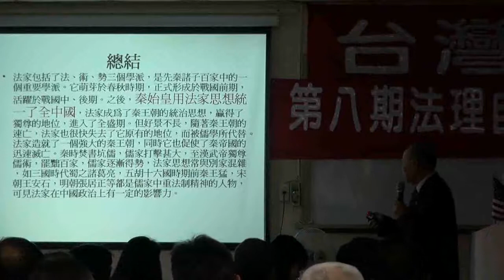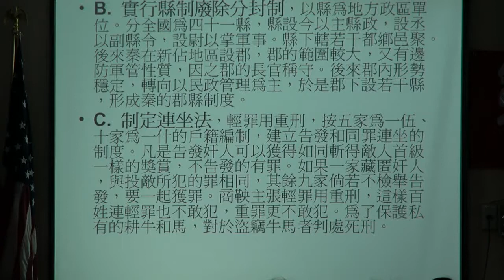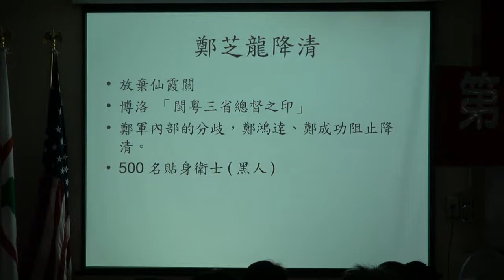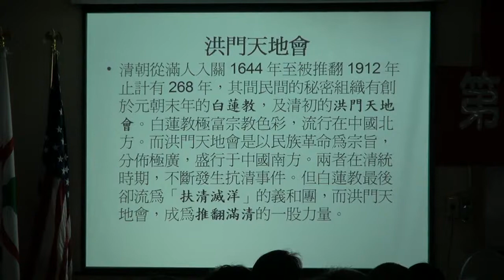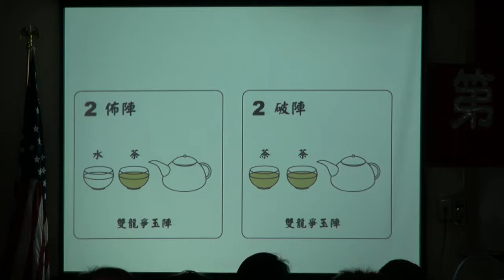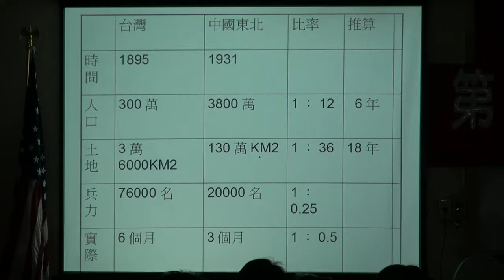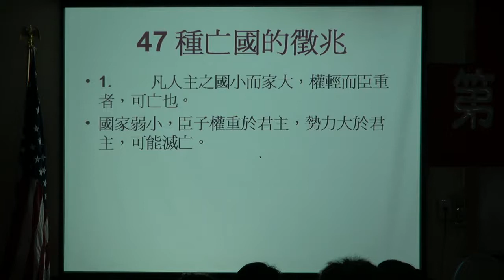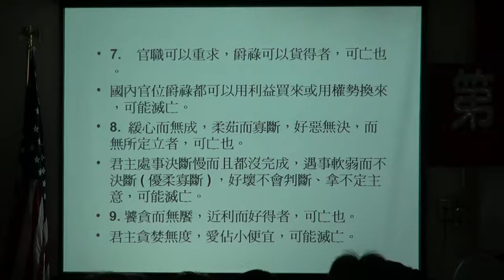121013-6b-國家政策與興亡-郭弘斌-台灣民政府第8期高級行政參議班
121013-6b-國家政策與興亡-郭弘斌-台灣民政府第8期高級行政參議班